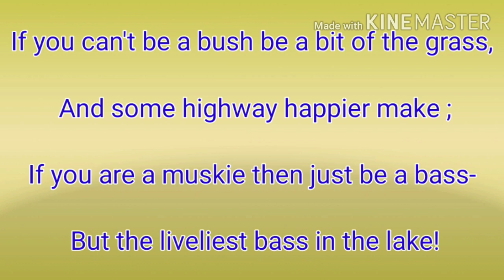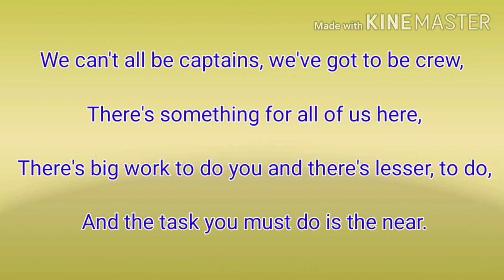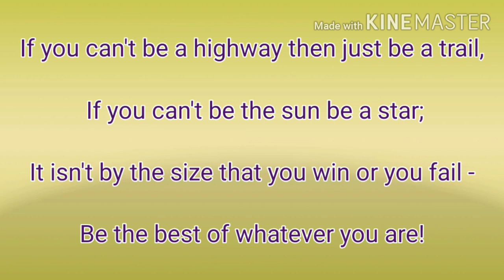Be The Best || 8th Std.English poem || मराठीतून स्पष्टीकरण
Be The Best || 8th Std.English poem || मराठीतून स्पष्टीकरण . Explanation of Be the Best poem for class 8th.Appreciation of the poem .And singing of Be The Best.